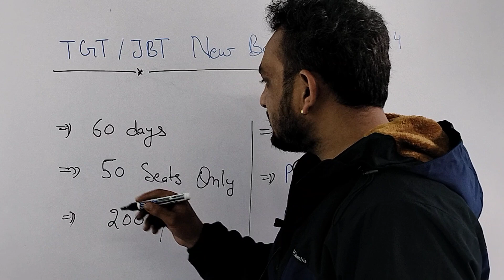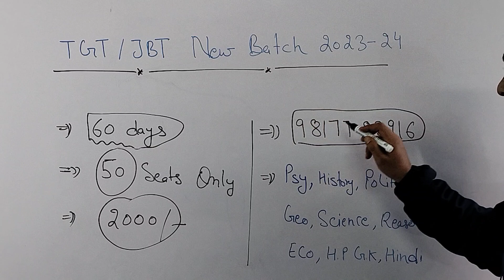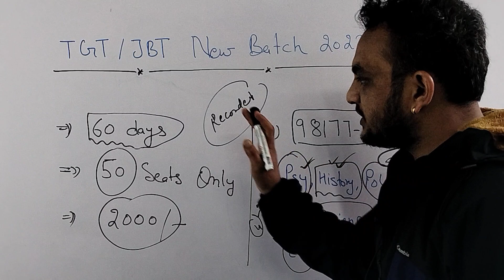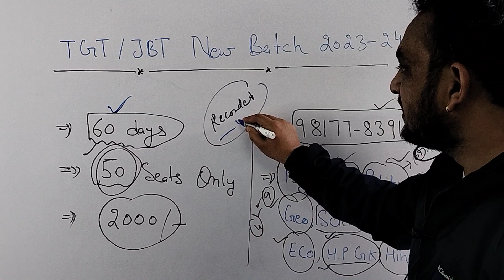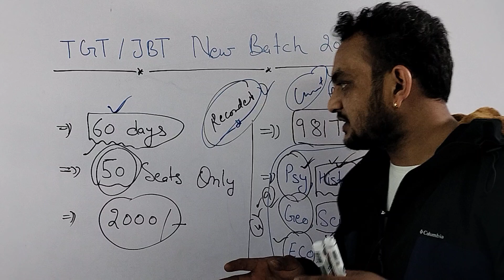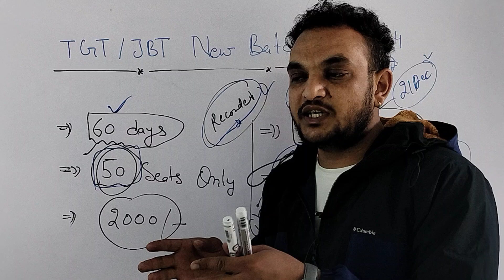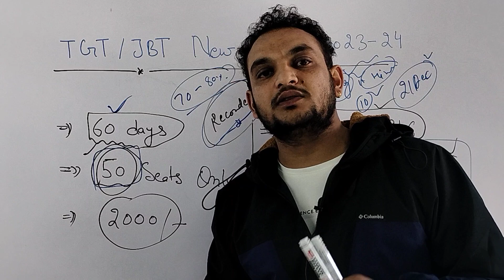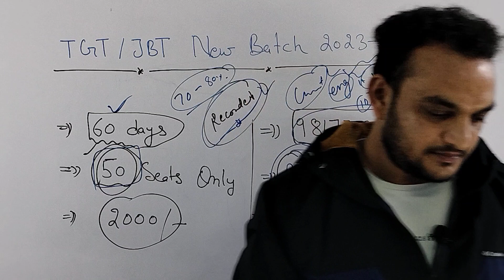HP TGT JBT UPCOMING COMMISSION PRE RECORDED REVISION CLASSES ADMISSION START FOR 2024